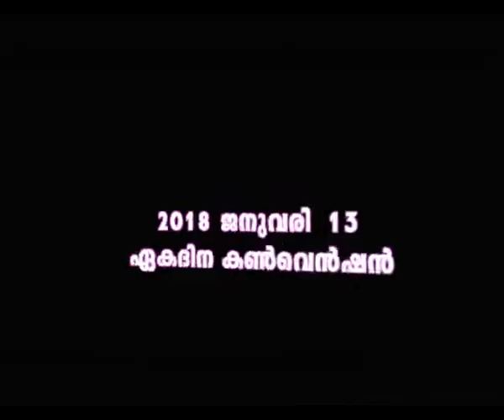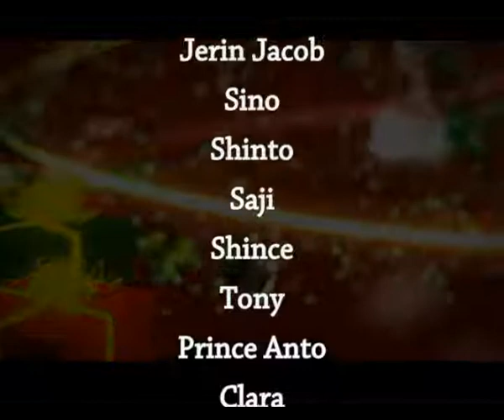Anugrahatheeram MOTHERHOME Epi 282 Fr Benny Puthennada Christmas Special